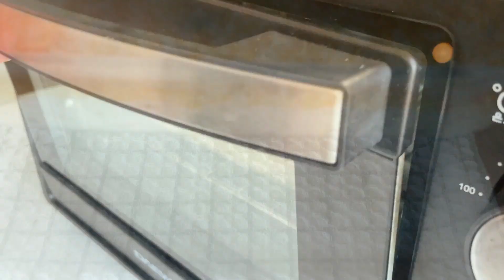밀가루 없이 맛있는 크림소스 그라탕 먹기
*율무가루*
식유섬유 함량이 높아 포만감을 주어
다이어트에 도움이 된다
몸속 염증을 감소 시켜주고 혈압을 낮추는 효능이 있다

=재료=
1cup= 250ml
1tablespoon(tbsp)= 15ml
1teaspoon(tsp)=5ml
율무가루 50g
버터 50g
우유 500ml
콘소메 큐브 1개
피자치즈 100g
원하는 속재료(좋아하는 채소나 베이컨등) 적당량